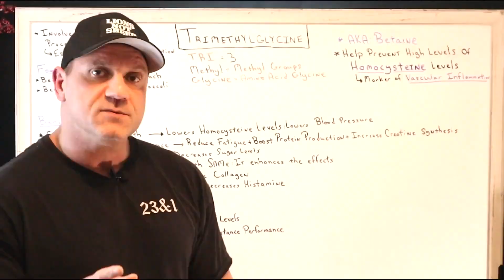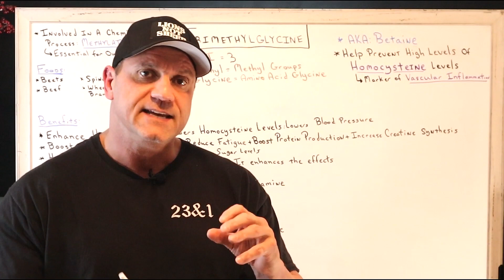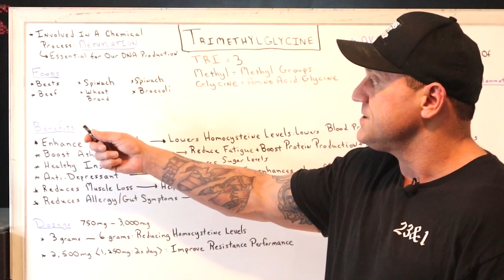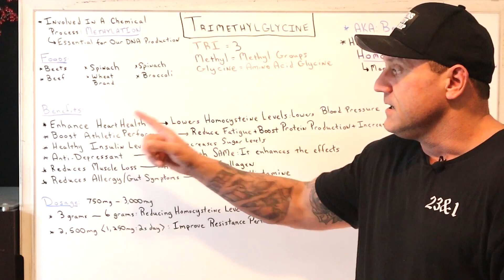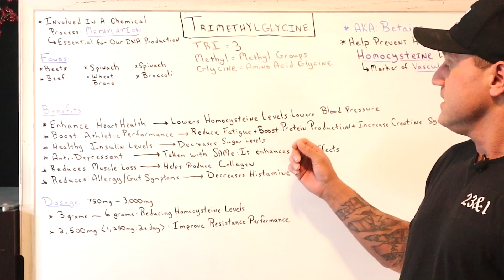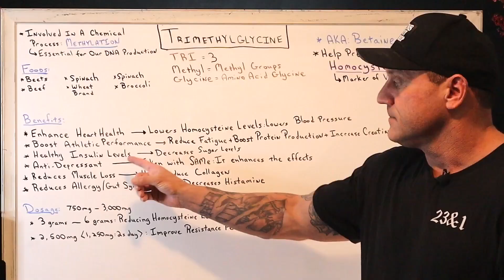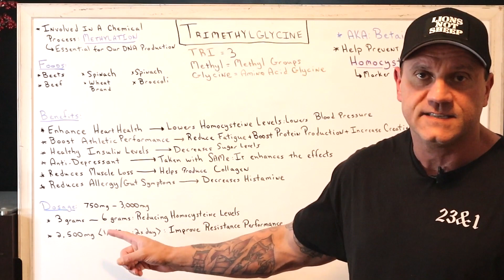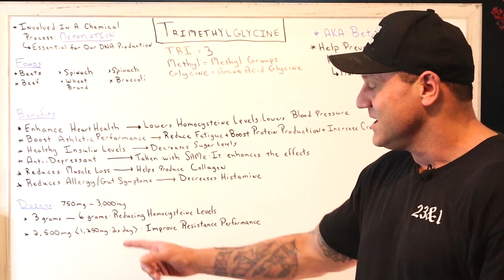What Is Trimethylglycine?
What Is Trimethylglycine?  TMG

Betaine -- also called betaine anhydrous, or trimethylglycine (TMG) -- is a substance that's made in the body. It's involved in liver function, cellular reproduction, and helping make carnitine. It also helps the body metabolize an amino acid called homocysteine.

TMG/betaine as a way to lower homocysteine levels in people who don't have the genetic disease. This is because higher levels of homocysteine are associated with heart disease and stroke.

Heart Disease
Studies suggest that betaine, along with vitamins B6, B12, and folic acid, helps reduce higher levels of homocysteine. Some studies show that high levels of homocysteine may encourage atherosclerosis (hardening of the arteries).

Homocystinuria
Some people have a genetic condition called homocystinuria, in which homocysteine levels build up in the body. They are at much higher risk of developing heart disease and osteoporosis as early as their 20s. Betaine supplements are used to lower levels of homocysteine in people with this inherited health condition.

Adult
Recommended doses of betaine vary depending on the condition being treated.

Betaine is usually taken with folic acid, vitamin B6, and vitamin B12.

Trimethylglycine
Folic Acid
Vitamin B6
Vitamin B12

26W276 Geneva Road  Suite C
Carol Stream, IL  60188